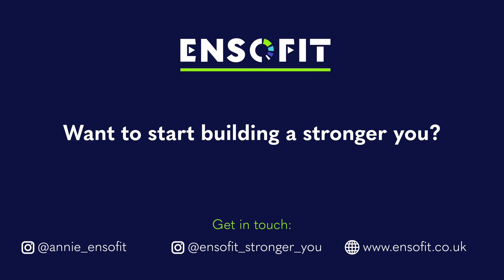Ensofit Brand Introduction | Promotional Video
This was a promotional video designed to increase brand awareness and successfully increased client conversions.

About Us
Flowrider Films is a video production company that creates engaging, high-quality content. If your business is looking for a powerful marketing tool, needs help boosting SEO rankings, or wants to convert leads into loyal clients, get in contact now!